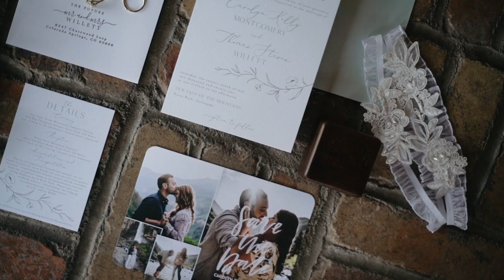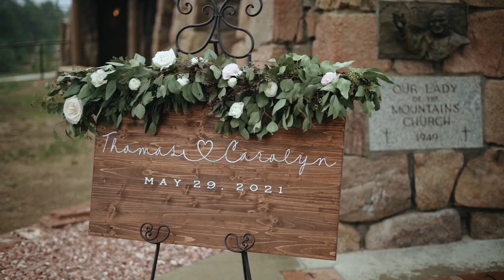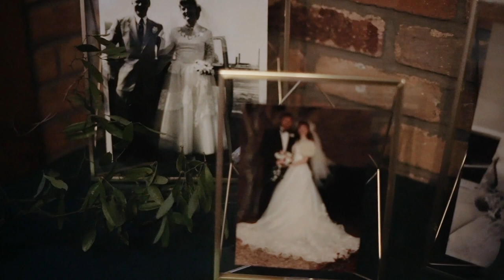Estes Park Wedding | Carolyn + Thomas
"All that you are is all I'll ever need." That's what Carolyn had to say to Tommy and that emotion was just repeated and amplified throughout every moment of their incredible Estes Park wedding day. From the Della Terra to Our Lady of the Mountains to Rocky Mountain National Park and back again, this couple took everything Estes Park had to offer and made it sing their love story!